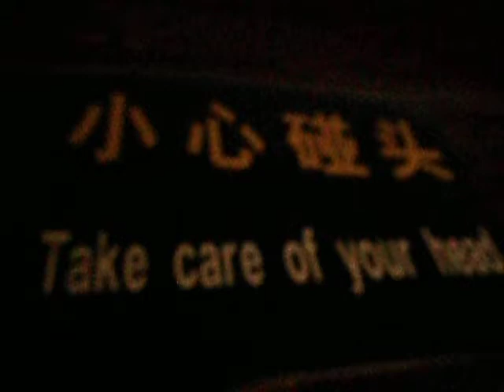Inside Ruigang Pagoda